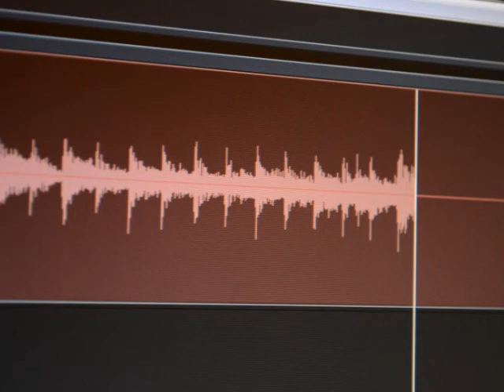Οι mousayetes στο webradio vlepo.org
Είναι ενα βιντεο από τα ραδιοφωνικά live του webradio του vlepo.org την άνοιξη του 2011.

Οι mousayetes εναι οι :
Γιάννης Παναγιωτόπουλος
Γίαννης Τσεντούρος
Μπάμπης Καρύδης